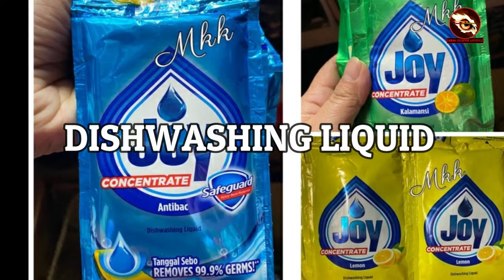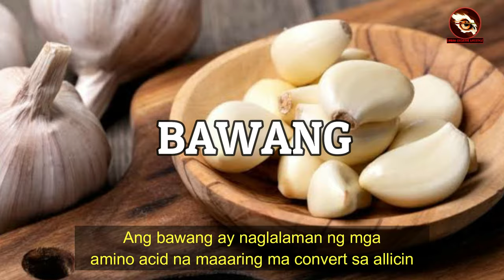TOP 5 PINAKA MABISA AT NATURAL NA PAMATAY AT PANTABOY ANAY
Problema mo rin ba kung paano mawawala ang mga pesteng anay sa iyong bahay?

Napakahirap solusyonan ang paglaganap ng anay sa iyong bahay sapagkat hindi lamang isa ang nakatira kasama ng iyong pamilya, kundi isang buong kumpol. Kapag nangyari ito, malamang masisira ang buong istruktura ng iyong tahanan. Maliban pa rito, sila rin ay maaaring sumira sa iyong kagamitan sa bahay.

Ngunit, hindi mo kailangan mag-alala dahil may mga  solusyon na pwede mong gawin. Yan ang pag uusapan natin sa video na ito. mga natural at mabisang lunas para mapaalis ang mga pesteng  anay  sa iyong tirahan.

Music Credit